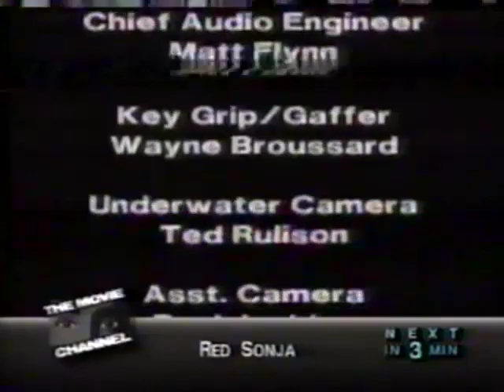The Movie Channel News (12-6-88)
Robert Osborne hosts.

IN THEATERS NOW:
Everybody's All-American
Scrooged

COMING SOON:
Walker
Fatal Attraction

FILM SHORTS:
A Little Fishy

IN THEATERS NOW:
Without a Clue

MOVIE MEMORIES:
Pee Wee Herman

PLAYING TONIGHT:
Red Sonja